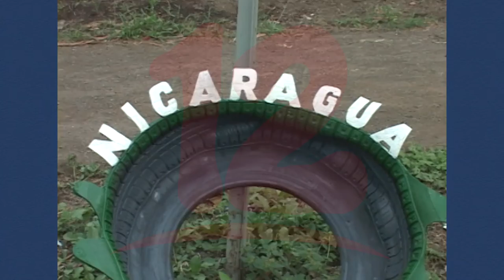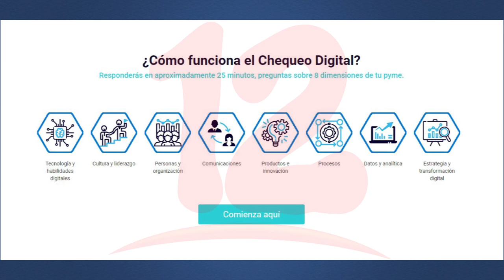Incae lanza una nueva plataforma digital para las mipymes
Noticias12Nicaragua El Instituto Centroamericano de Administración de Empresas lanzó una plataforma digital gratuita para las mipymes